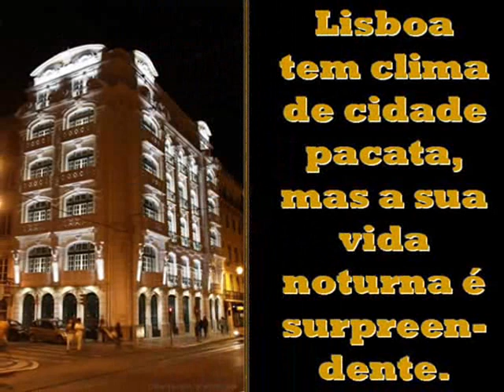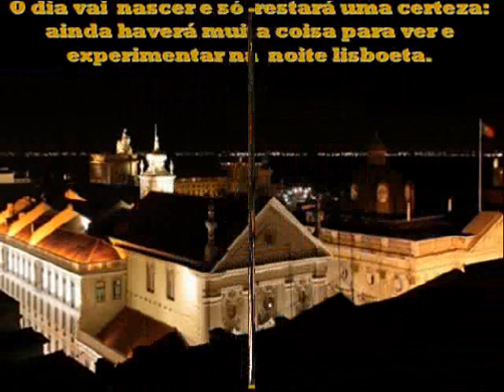Noites de Lisboa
Eis a nossa querida Lisboa noturna com um leque diversificado de opções para entretenimento e lazer para mais ou menos jovens.